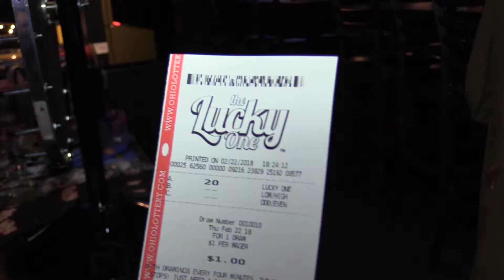Play the Lucky One for Free!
Try the Lucky One for free, while they last, and enter your free tickets for a chance to win prizes and a $50 giftcard!